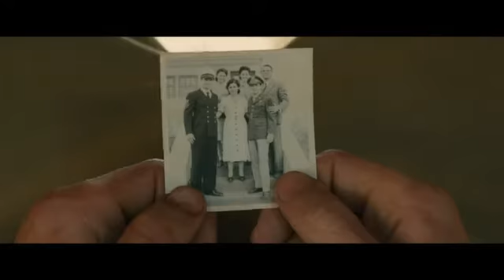Unbroken - Official Trailer on Quickflix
Official movie trailer. Stream the full movie on Quickflix!